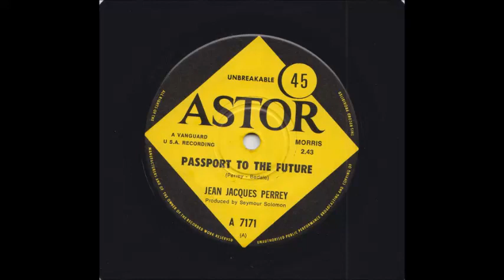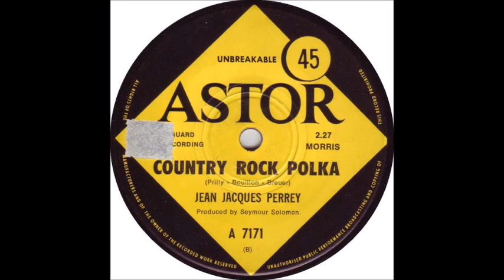Jean-Jacques Perrey - Passport To The Future (7", Single) [1969]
Jean-Jacques Perrey - Passport To The Future

Label: Astor - A 7171
Format: Vinyl, 7", Single, & 45 RPM
Country: Australia
Released: 1969
Genre: Electronic & Pop
Style: Instrumental

Tracklist:
00:00 A: Passport To The Future
02:44 B: Country Rock Polka

Credits:
Track A: Written By [Jean Marcel Leroy] - Jean-Jacques Perrey & [Angelo Daniel Badalamenti] - Andy Badale
Tracks B: Written By Harry Breuer, Bouillon, & [Patricia Leroy] - Pat Prilly
Producer - Seymour Solomon

Barcode & Other Identifiers:
Matrix / Runout (Label Side A): A 7171 (A)
Matrix / Runout (Label Side B): A 7171 (B)